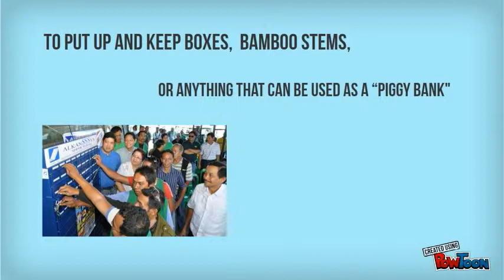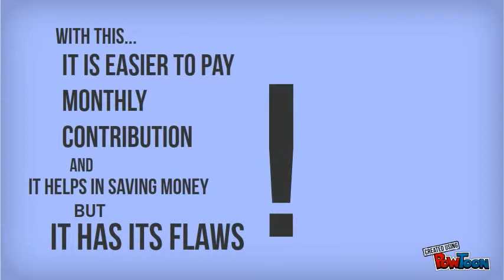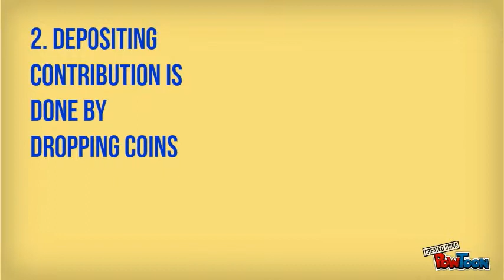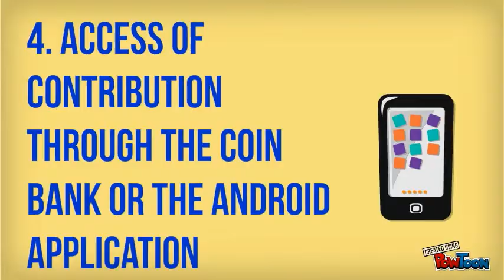coin bank system_edited5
coin bank system(2) bsece-5(HCDC-2014)-- Created using PowToon -- Free sign up . Make your own animated videos and animated presentations for free.  PowToon is a free tool that allows you to develop cool animated clips and animated presentations for your website, office meeting, sales pitch, nonprofit fundraiser, product launch, video resume, or anything else you could use an animated explainer video. PowToon's animation templates help you create animated presentations and animated explainer videos from scratch.  Anyone can produce awesome animations quickly with PowToon, without the cost or hassle other professional animation services require.